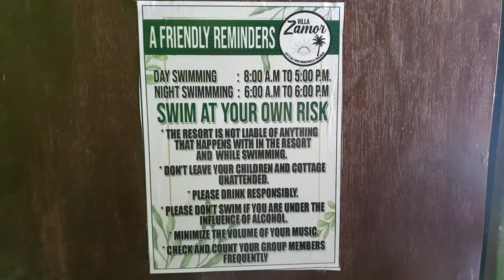VILLA ZAMOR RESORT | PILI, CAMARINES SUR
Watch in HD. Watch in HD.

Stay safe!